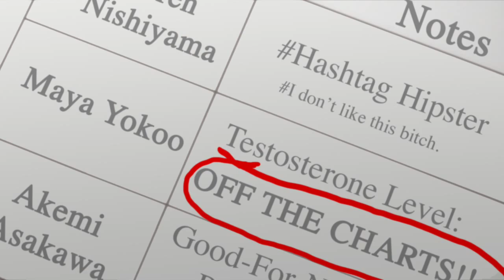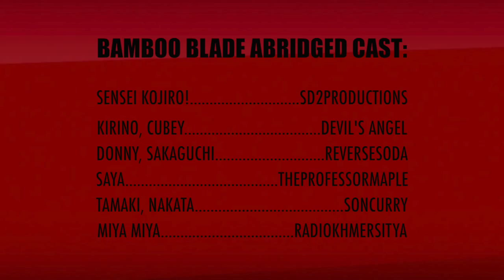Bamboo Blade Abridged Episode 05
Enjoy episode 5 of Bamboo Blade Abridged everyone!! This was released as part of the 2014 Spook Ya! SPECIAL!

Episode 5: "If KOJIRO Do Right, Ishibashi Cannot Defense."

Cast:

SD2Productions- Sensei KOJIRO!

Sarcastic Lynx (Kimmy13r) - Kirino, Cubey

Curran Son - Tamaki, Nakata

ReverseSoda - Donny, Sakaguchi

DigitalxKeyblade - Konatsu

SliceOfDog - Toyama

RadioKhmerSitya - Miya Miya

SailorSilverStar - Maya

Rhi-Chan - Karen

Sa~Chan - Saya, Asakawa

Yuuri - MoonDreamOfA

Directed by Curran Son
Written by the whole team.
Video/Audio edit: Curran Son
Intro: DigitalXKeyblade (Utsu)

Anime music by Hirohashi Ryou, Kojima Sachiko, Satou Rina,  Toyoguchi Megumi, Yoko Shimomura, and Kuwashima Houko.

Cojiro belongs to NintendoCaprisun.